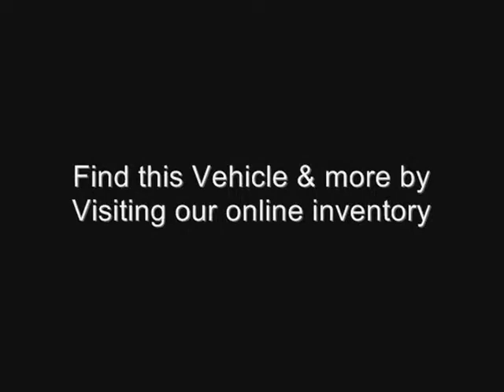Stunning Ford Explorer Sport Value Available Now! | Terrell Car Dealership